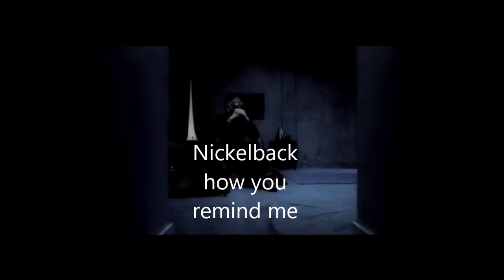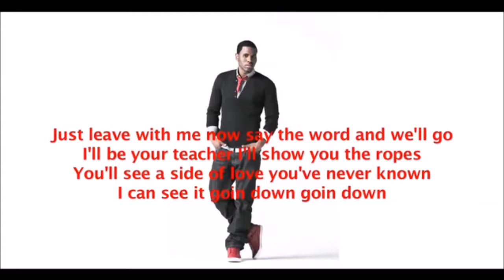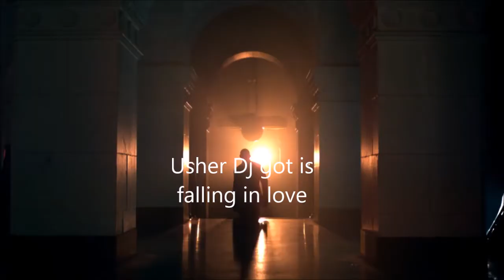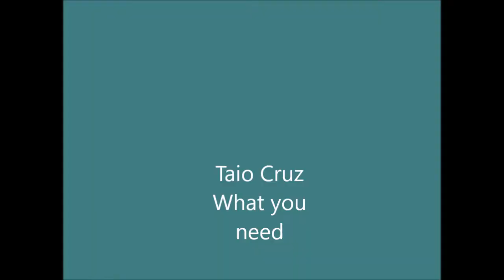Songs About Girls